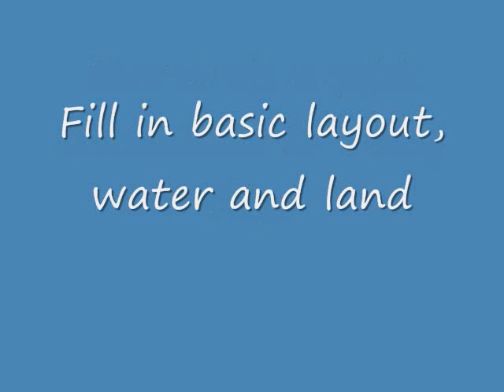How to paint an island and palm trees on porcelain.wmv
How to paint a tropical beach scene in 4 easy steps. This one is on porcelain but you can use these basic techniques with any type of paint or medium.